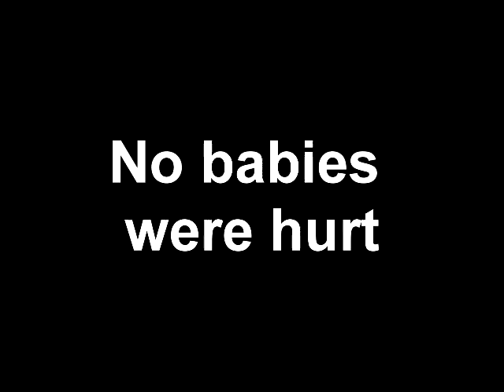Bad Parenting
This is a joke ,i have nothing against babies as we were all once babies